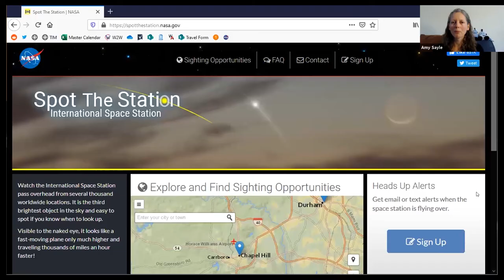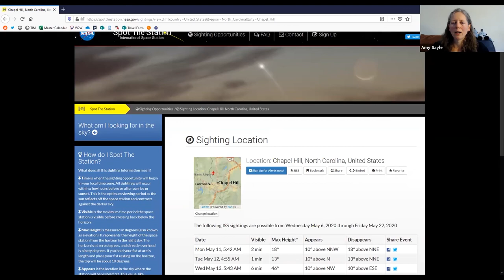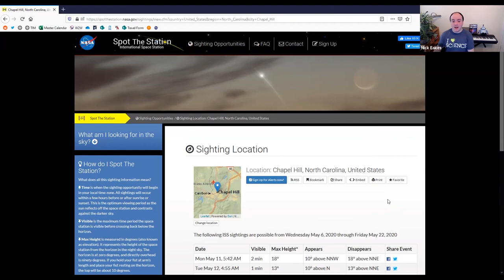Morehead At Home | See the International Space Station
Find out what the International Space Station is, who’s currently living on it, and how you can see the space station fly over (hint: You can get email or text alerts of when the space station is flying over at spotthestation.nasa.gov/).

Interested in more fun activities and resources for learning at home? Check out Morehead At Home, our online hub